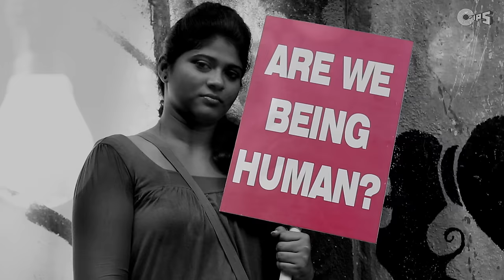Hai Reham Hai Karam - Lakshmi - Kailash Kher, Monali Thakur, Nagesh Kukunoor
Watch Kailash Kher & Monali Thakur feature in this soulful sufi song "Hai Reham Hai Karam" from movie "Lakshmi - A story of Hope, Courage & Victory".

A film by Nagesh Kukunoor.

Singers: Kailash Kher
Music Director: Tapas Relia
Lyrics Writer: Manoj Yadav

Movie Cast & Credits:
Starring: Monali Thakur, Shifali Shah, Ram Kapoor, Nagesh Kukunoor, Satish Kaushik, Flora Saini, Vibha Chibber, Gulfam Khan
Written and Directed by Nagesh Kukunoor
DOP: Chirantan Das
Editor: Sanjeeb Datta
Art Director: Haris Umar Khan
Costume: Aparna Shah
Sound Designer: Vipin Bhati
Lyrics: Manoj Yadav
Music & Background Score: Tapas Relia
Produced by Jayantilal Gada, Satish Kaushik, Elahe Hiptoola & Nagesh Kukunoor